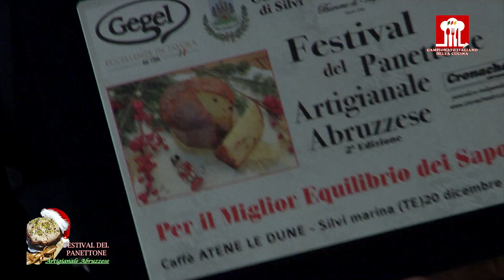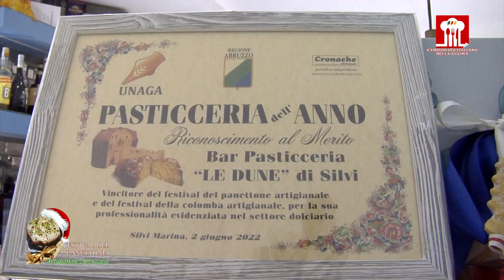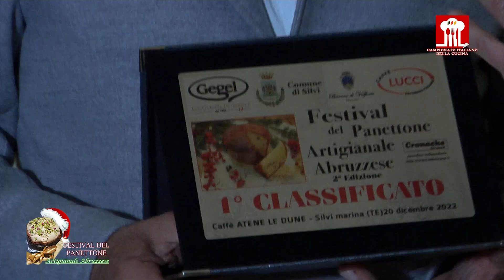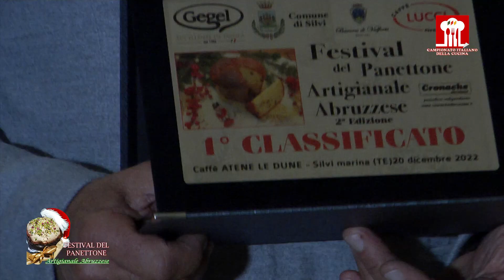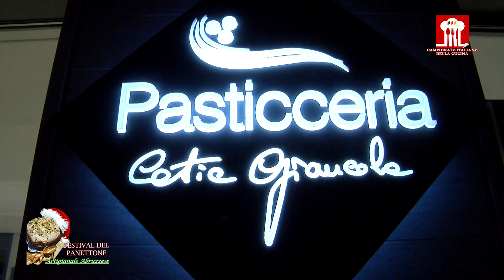Festival del Panettone_Artigianale abruzzese (2022)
La versione "Al caramello e mandarino" proposta dallo chef Nicola Zulli della pluridecorata pizzeria "Il coccodrillo" di Rocca San Giovanni trionfa nell'edizione 2022 del Festival del Panettone Artigianale Abruzzese andata in scena nei locali del Caffè Atene Le Dune di Silvi Marina con dieci elaborati selezionati su tutto il territorio regionale. La giuria, presieduta dal vicesindaco Fabrizio Vallescura e dal maestro di cucina Santino Strizzi ha avuto il suo bel da fare per valutare minuziosamente dei preparati di pregevole fattura richiesti a gran voce anche da fuori regione. Per il Miglior equilibrio dei sapori la commissione ha attribuito il premio al panettone "Mango e pesca" di SimoneAlmonti de Lacasereccia di Penne mentre per la migliore presentazione il premio è andato a Lanciano con la versione "Mela e cannella" della pasticceria Ilpasticcino di FrancescoMaccione. Si sono distinti con il premio della giuria "Angelo Chiavaroli" e con il premio della critica "Pasquale Pacilio" rispettivamente CristianaDiSabatino del locale Passefermati di Montefino con il tradizionale alle uvette candite, e la pizzeria CarpeDiem di Montesilvano con il panettone artigianale al cioccolato. Particolarmente apprezzati per la lievitazione e la qualità dei prodotti utilizzati i panettoni artigianali del Mercatodelpane e della PasticceriaDante di Montesilvano, la Gelateria CopaDeDora di SanVito, la PasticceriaGerri di Pescara e Agnone e la pasticceria internazionale Palazzone di Sulmona. Tutti gli elaborati sono stati accompagnati dai vini appositamente scelti per l'occasione firmati Barone di Valforte di Silvi. Fuori gara i presenti hanno potuto gustare il "Semintegrale con amarena candita e cioccolato fondente" dell'ex vincitrice del concorso Catia Giancola e i torcinelli della campionessa italiana della cucina Maria Angelucci. Ad accompagnare la manifestazione l'inconfondibile musica del polistrumentista Andrea Pelusi, flautista e fisarmonicista conosciuto a livello nazionale. "E' stata una bella iniziativa che ripeteremo sicuramente-ha detto alla fine la promotrice dell'evento Catia Giancola- i panettoni erano tutti molto buoni e all'altezza della situazione".